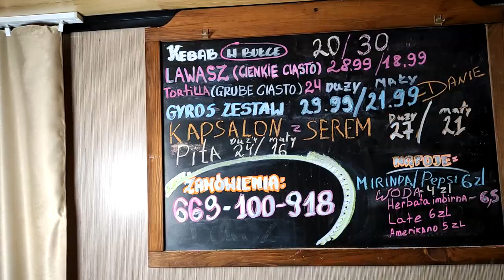Test Kebaba w Bułce z KEBAB PÓŁNOCNA w Lublinie